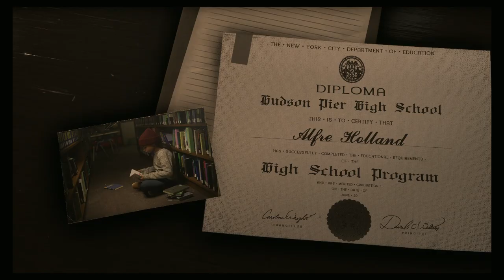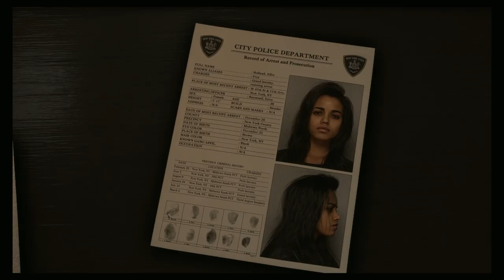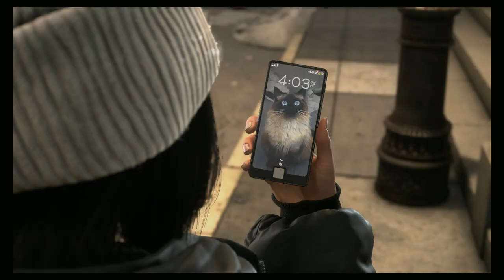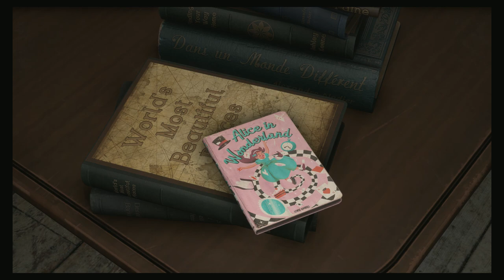🎆FORSPOKEN🩰#1 - Grausames New York (PS5 - Let's Play - Gameplay - Deutsch)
Freys Tag beginnt recht unschön und wird allerdings noch schlimmer...

Morgen geht es natürlich mit der nächsten Folge weiter 😇

Viel Spaß! 😊